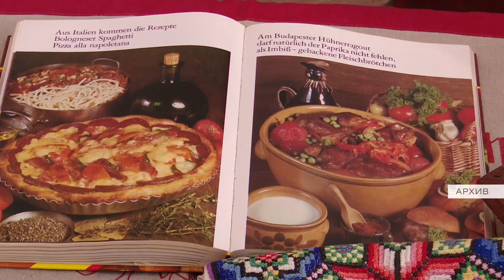Больше 20 делегаций приедут на фестиваль «Наши корни. Сделано в Сибири»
Научиться плести кружева и делать глиняные горшки, посмотреть национальные костюмы и попробовать блюда разных народов. Восьмого июля в Ордынском районе откроют Международный национальный фестиваль «Наши корни. Сделано в Сибири». На фестиваль приедут более 20 делегаций. Для гостей приготовили разнообразную интерактивную программу.